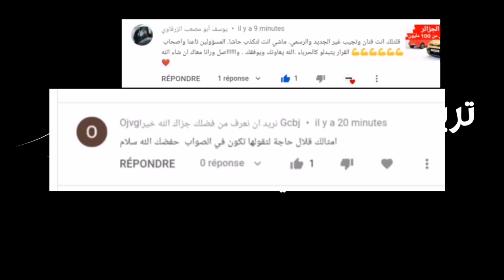أسعار ومواصفات هيونداي أكسنت2021 الجديدة في الجزائر / hyundai accent 2021 prix algérie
أعلن وكيل سيارات متعدد العلامات عن تسويق مجموعة من سيارات هيونداي أكسنت الجديدة موديل 2022 مع تسليم فوري بالبطاقة الرمادية.

وتحتوي السيارة على جميع مواصفات الراحة والأمان على غرار  شاشة رقمية، نظام ملاحة متطور، مكيف هواء رقمي،  نظام الثبات الإلكتروني في المنعرجات ESP نظام الفرامل المانع للإنغلاق    ABS قيادة معززة، نوافذ الكترونية ، مصابيح مضادة للضباب ، شاشة رقمية ، عجلات معدنية  وكامرا خلفية وغيرهامن مواصفات الراحة والرفاهية

تأتي  السيارة محرك بنزين بسعة 1.4 لتر يولد قوة 86 حصان مقرون بعلبة سرعات أوتوماتيكية